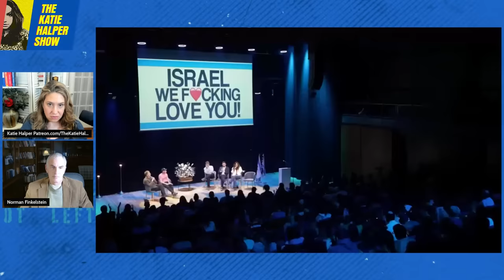Norman Finkelstein SLAMS ‘Deranged’ Israeli Psychotherapist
00:00 Michael Rappaport & Lee Kern’s “Israel we Fu*cking Love you” event
00:50 Israeli Psychotherapist says she lives next to 20,000 rapists
04:40 Norman reacts to panel
05:20 How Israel created October 7
07:07 Israeli children Singing “we will annihilate Gaza”
09:20 Psychotherapist is demanding more killing
10:31 Norman wouldn’t feel comfortable living next to a concentration camp
11:26 Homelessness in NYC
13:56 Israel’s defenders think as long as Israel doesn’t do what Nazis did, they’re in the right.
16:30 How far Israel has gone.

Norman and Katie react to a panel put together by Zionist actor Michael Rappaport and Zionist “Borant” screenwriter Lee Kern in Israel in which an Israeli psychotherapist complains that she has to live a few miles away from rapists she diagnoses as sociopaths. She’s tired of the lack of accountability and the excuses, she says. “Enough is enough. Never again means never again.” Norman explains how the panel is right about certain things, but not in the way they would believe.

Norman Finkelstein is a political scientist, prolific author, and son of Holocaust survivors. He received his PhD from the Princeton University Politics Department in 1987. He is the author of many books that have been translated into 60 foreign editions, including THE HOLOCAUST INDUSTRY: Reflections on the exploitation of Jewish suffering, and GAZA: An inquest into its martyrdom, I'LL BURN THAT BRIDGE WHEN I GET TO IT! Heretical Thoughts on Identity Politics, Cancel Culture, and Academic Freedom. In the year 2020, Norman Finkelstein was named the fifth most influential political scientist in the world.